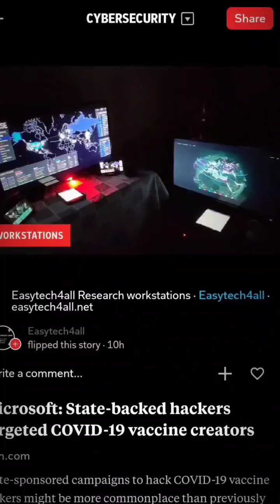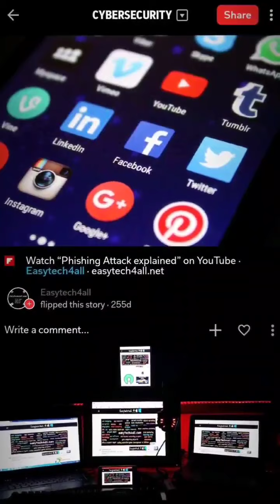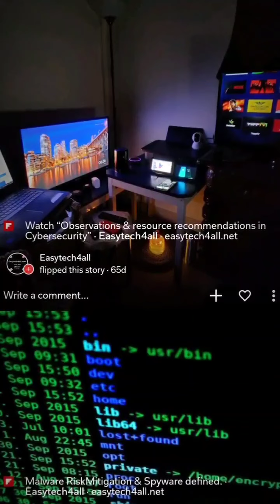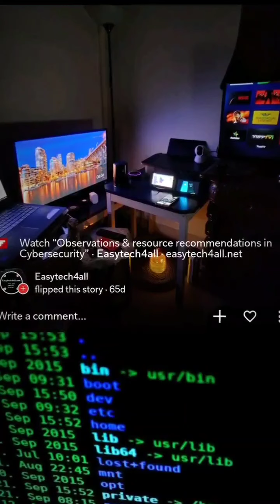CyberSec Adv Threat Intel Digital Mag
Launching Soon

Lightning Fast Cybersecurity updates in real time.

Follow Blog for work in progress updates on R&D